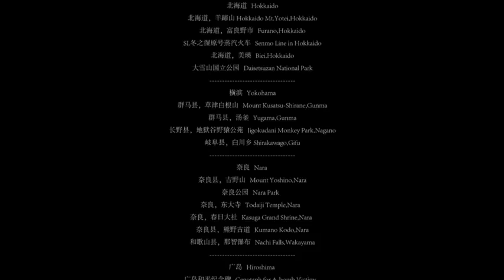beautiful country japan